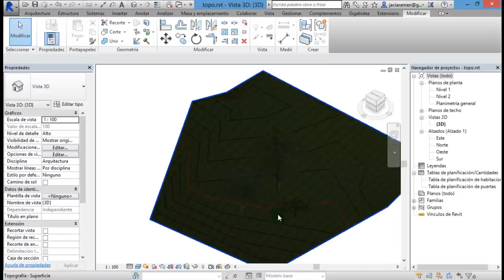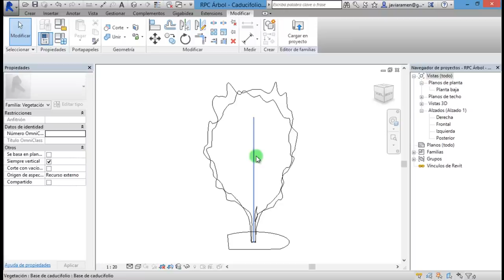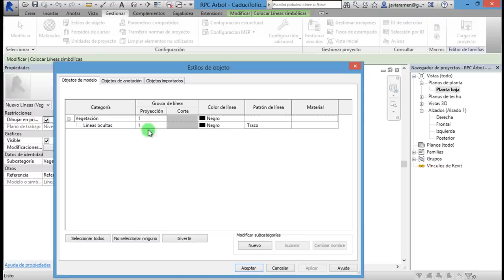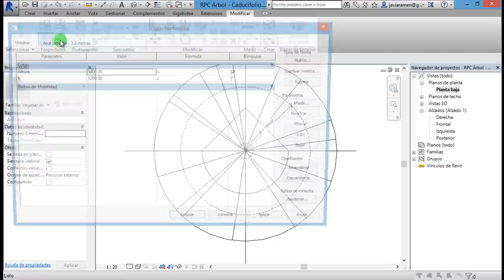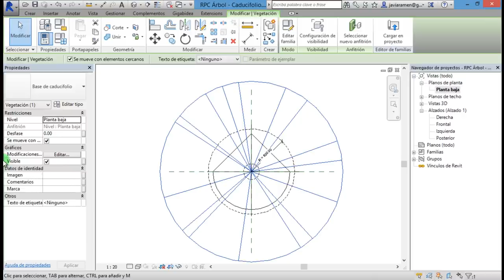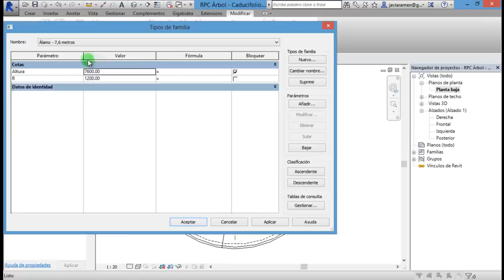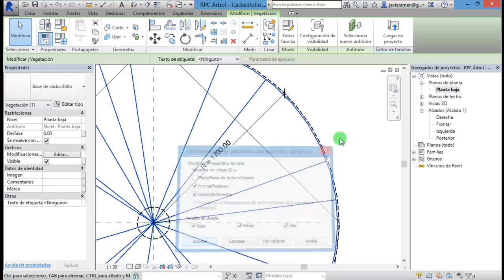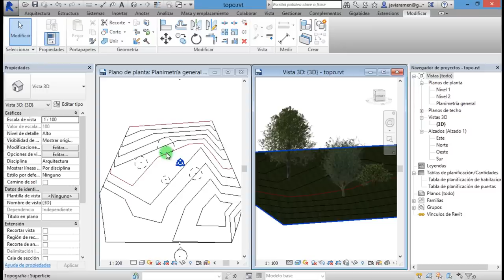REVIT. Líneas simbólicas en familias de vegetación.